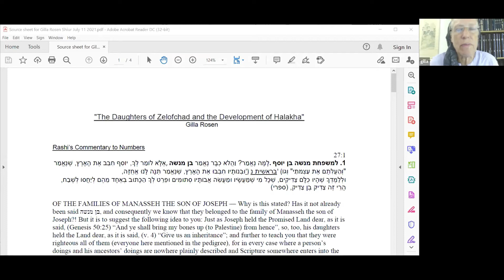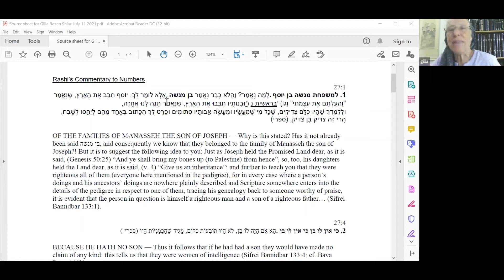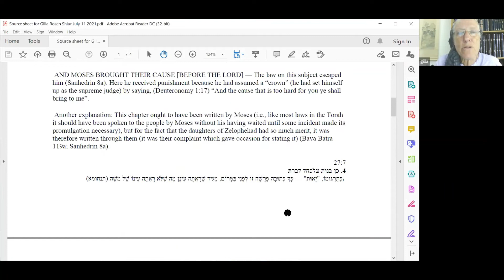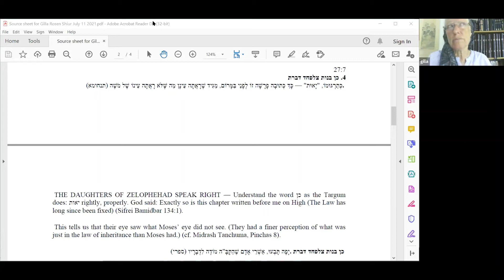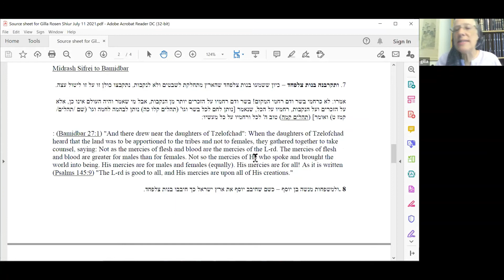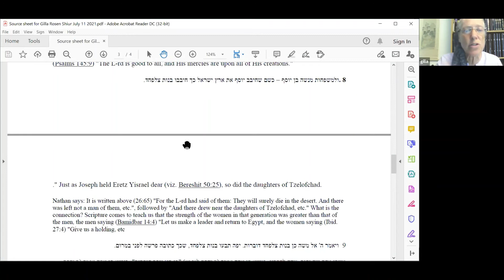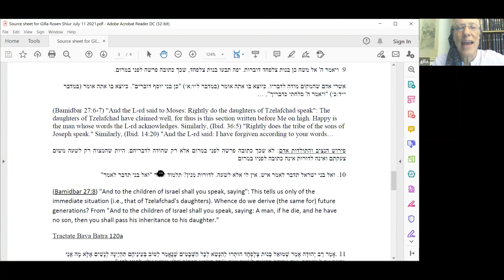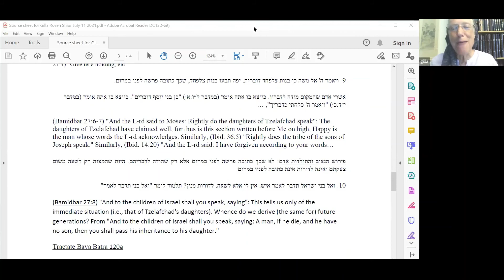The Daughters of Zelofchad and the Development of Halacha with Rabbanit Gilla Rosen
Featured video for Ma'ayan's Giving Tuesday 2021 campaign!
Support the Emerging Scholar Fellowship